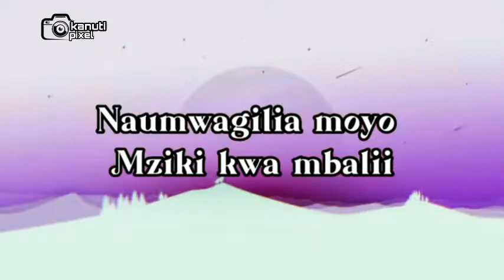Rayvanny ft Diamond platnumz_nimeachwa official lyrics